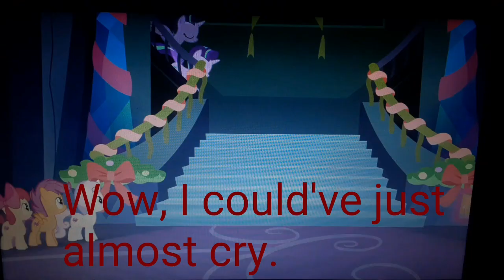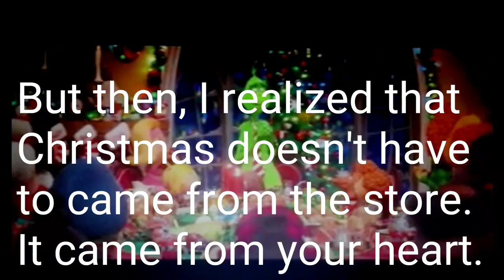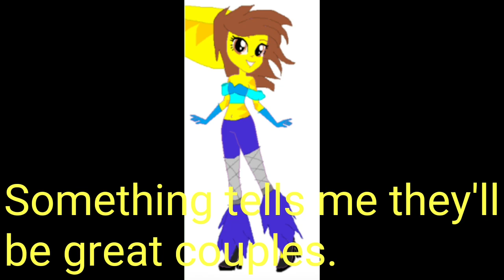AutoLights Christmas Carol part 9 Jasmine's Speech/Finale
Here's the ninth and final part. I'll work on the end credits before Christmas. Enjoy.